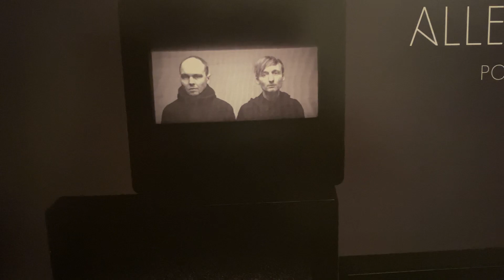Alles - Cokolwiek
Post, Mecanica – MEC007, 2014